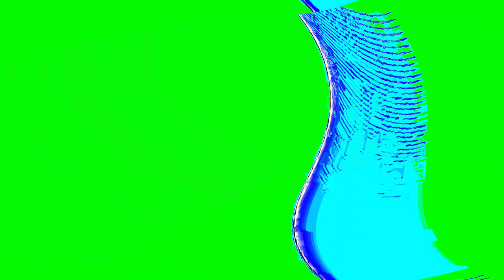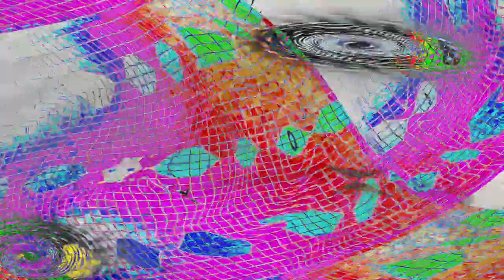[EPILEPSY WARNING] Movie 24 05 03 13h45m16s